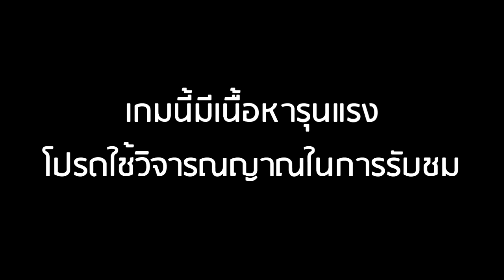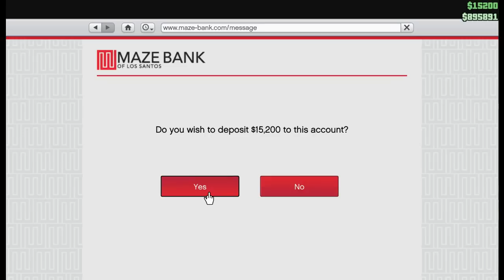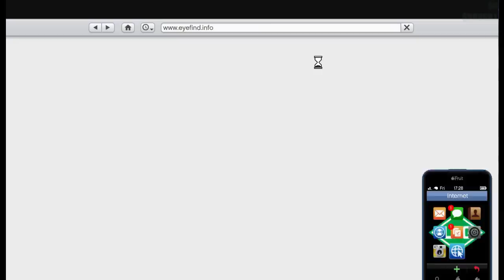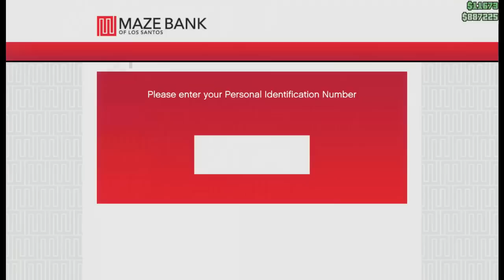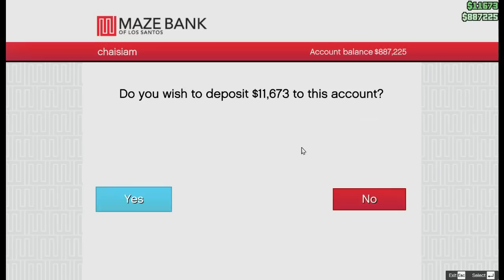GTA Online #1 - ท่องไปในโลกกว้าง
ช่องของซัน Pixel : ก็ช่องนี้แหละ !

เกมนี้มีเนื้อหารุนแรง โปรดใช้วิจารณญาณในการรับชม เยาวชนควรได้รับการแนะนำจากผู้ใหญ่ เล่นในเกมได้ แต่อย่าเอาไปประพฤติในชีวิตจริงนะครับ

สวัสดีครับ ยินดีต้อนรับเข้าสู่รายการ เพลินกับเกม GTA Online พบกับพี่นล chaisiam (อ่านเหมือน พี่นนท์) ซึ่งจะมาท่องเที่ยวไปในโลกของ GTA Online และพบปะกับผู้คนมากมายครับ มาสนุกไปด้วยกันนะ

บางตอนของรายการนี้ จะเป็นการอัดจากการถ่ายทอดสด และบางตอนจะเป็นการอัดปกติครับ บางครั้งจึงได้ยินผมพูดว่า คนที่ดูสตรีม หรือ mylive นั่นคือการถ่ายทอดสดนั่นเองครับ

สวัสดีครับ ยินดีต้อนรับเข้าสู่ช่อง PlearnGaming พบกับ chaisiam (พี่นล) ทำหน้าที่ รีวิว ให้ความรู้และความสนุกจากการเล่นเกม ซึ่งจะนำบทเรียนและข้อคิดที่ได้รับจากเกมมาพูดคุยกัน เพื่อแสดงให้เห็นว่า ประโยชน์จากเกมส์ก็มีนะ นั่นคือ เล่นเกม เรียนรู้จากเกม และ เพลินกับเกมส์ นั่นเอง

Let's Play GTA Online ไทย
เกม GTA Online จะมาพร้อมกับเกม GTA V (Grand Theft Auto V) หรือบางคนเรียก GTA 5 (Grand Theft Auto 5) หรือ GTA5 โดยเมื่อคุณซื้อเกม GTAV แล้ว จะมีโหมดให้เล่น ออนไลน์ กับคนอื่นได้ครับ

หากสนใจเกมดีมีคุณภาพแบบนี้ เข้าไปที่เว็บไซต์ของผู้ผลิตเพื่อหาข้อมูลเพิ่มเติมและซื้อเกมนี้ได้ที่